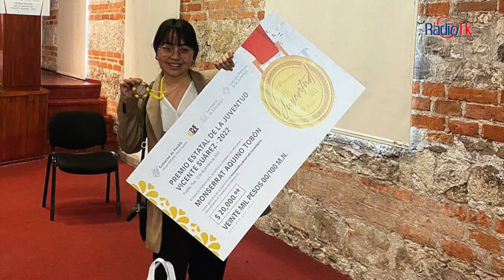Las Noticias de la Región de Tecamachalco / Miércoles 14 de Diciembre del 2022.